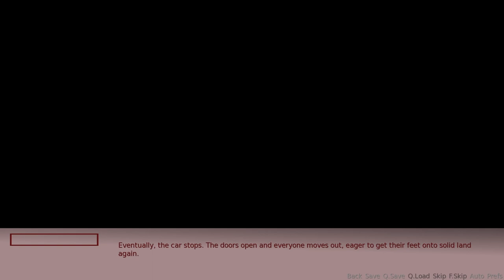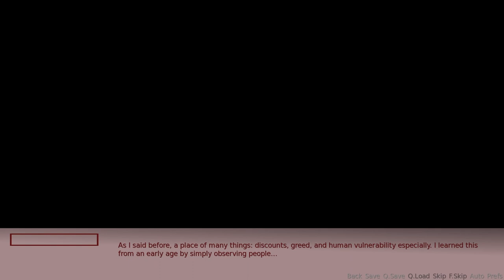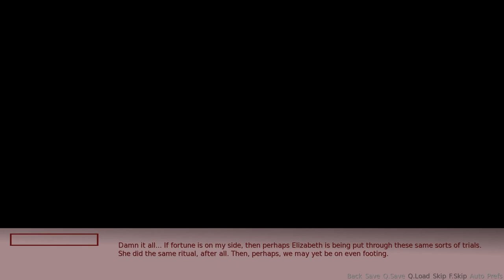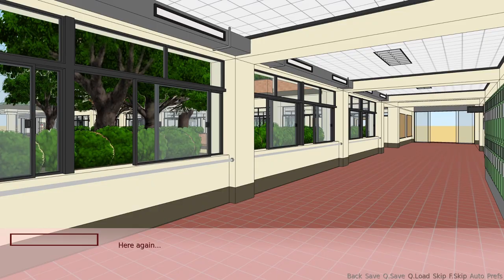Ah! My Girlfriend is a Demon Summoned from the Depths of Hell! - Saving the Arch-Nemesis! [Part 3]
An abnormal high school student suffering from an incurable case of chuunibyou (Eighth Grade Syndrome) fancies himself an all-powerful demon lord reincarnate! But when, beyond all logic and reason, he successfully manages to summon a living, breathing demon of Hell, his life is turned upside down! What crazy hijinks will ensue when his house is filled to the brim with hellspawn!?

You can get Ah! My Girlfriend is a Demon Summoned from the Depths of Hell! on itch.io